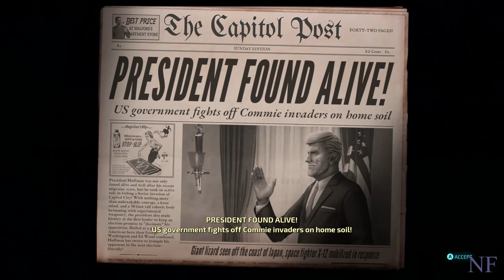Destroy All Humans! Part 12 - PC - [ 2k 60 FPS ] - Ultra settings - No commentary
Pc Specs:
GIGABYTE GeForce RTX 2060 DirectX 12 GV-N2060GAMINGOC PRO-6GD Ver 2.0 6GB 192-Bit GDDR6 PCI Express
ASRock Z390 Pro4 LGA 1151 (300 Series) Intel Z390 HDMI SATA 6Gb/s USB 3.1 ATX Intel Motherboard
Intel Core i5-9400 Coffee Lake 6-Core 2.9 GHz (4.1 GHz Turbo) LGA 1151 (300 Series) 65W
G.SKILL Aegis 8GB 288-Pin DDR4 SDRAM DDR4 3000 (PC4 24000) x4 so total 32 gigs
Cooler Master Hyper 212 Evo CPU Cooler, 4 CDC Heatpipes, 120mm PWM Fan, Aluminum Fins
Patriot Burst 2.5" 960GB SATA III Internal Solid State Drive (SSD) x2 so 2 terra
Darkflash phantom black mid-tower pc case
HP Omen Wired Gaming Headset 800
msi clutch gm10 mouse
EVGA 750 watts 80+ bronze
E-Blue Cobra Reinforcement-R Backlit Gaming Keyboard ( was a gift from a friend )